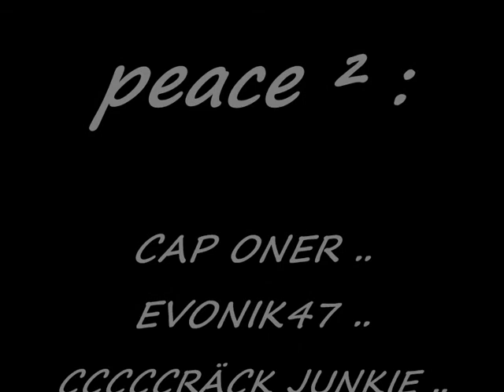Graffiti Mönchengladbach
gram cap cccrack junkie ae crew